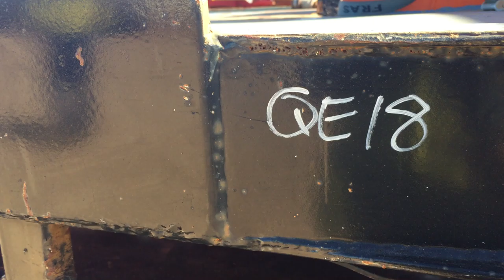QE18 - 1995 Oliver 40' Walking Axle Bogie Axle Slide and Tilt Trailer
1995 Oliver 40' Walking Axle Bogie Axle Slide and Tilt Trailer

Year: 1995
Make: Oliver
Body Type: Slide and Tilt
Pin Size: 3.5
Suspension: Leaf Spring
Axles: 2
Rim Type: 5 Stud Spiders
Tyres: 11R22.5
Tyre Condition: Fair

VIN: 6B90TB132SMDB8000 (Obtained from License Papers, No VIN could be located on Asset)
Registration (WA Only): 1TTX622
Registration Expiry (WA Only): 22 July 2019
Tare: 7,940 KGs
Colour: Orange

Extras: Twin Rams, Winch, Toolbox

QE #: 18
A1 #: 1740